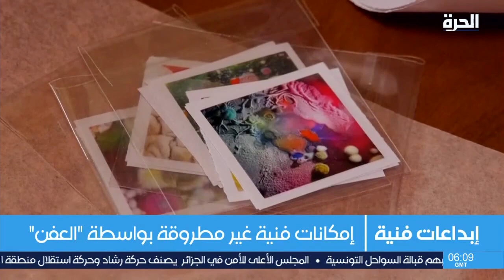فنانة روسية يافعة تعتمد "العفن" لتشكيل فنها